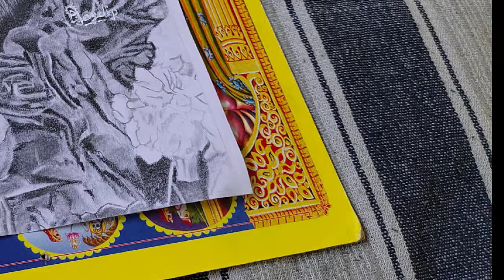How to draw Dhirendra Shashti Bageshwar Dham Sarkar step by step TutorialPart-2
About video :

Join us on a visually stunning journey as we showcase the exquisite beauty of Dhirendra Shashti Bageshwar Dham Sarkar through a captivating drawing. Experience the magic of pencil as it brings to life the intricate details and architectural marvels of this revered religious site. From the towering spires to the serene surroundings, every aspect of Dhirendra Shashti Bageshwar Dham Sarkar

How to draw Dhirendra Shashti Bageshwar Dham Sarkar step by step Tutorial Part -2@bageshwardhamsarkar
Dhirendra Shashti Bageshwar Dham Sarkar
Drawing
Pencil art
Religious site
Architecture
Visual journey
Intricate details
Stunning beauty
Towering spires
Serene surroundings
Masterpiece in pencil
bageshwar balaji drawing
bageshwar balaji ki drawing
painting
bageshwar balaji ka chitra
bageshwar dham sarkar ki
drawing
bageshwardhamsarkar
bageshwar dham live
dhirendra shastri bageshwar
dham drawing
एक साथ चार पर्चा | पुलिस वाले ने लाखोकी भिड़मे जिसे उठाया पर्चा उसी का निकला | दिव्य दरबार
DAY 7~श्री शिव महापुराण कथा ~ महंत राधेश्याम जी महाराज ~ विनायक कॉलोनी, बलोंदा बाजार (छ. ग.)
तेरी बदल जाए तकदीर | Bageshwar Dhamn Sarkar | Bhakti Bhajan
घर बैठे अर्जी केसे लगेगी जाने पूरा नियम | किस - किस सामग्री की जरूरत पड़ती है | देखले वर्ण पछताओगे|
सूर्य को जल देते समय 5 बार मन में बोले ये मंत्र (ध्यान से सुन लेना)pradeepmishra
राम जी की यह कथा आपने कभी नही सुनी होगी| Ram Ji Ki Yah Katha Apne Kabhi
Nahi Suni Hogi SHIVNANDI
हनुमान जी ने पुनः आभास कराया अल्पना जी को स्वपन मे की वो अब भी विराजते ही घर मे
केसे भी संकट या दर्द हो, दूर होगा इस उपाय से| Bageshwar Dham Sarkar Ke Upay !
Sanskar TV
जब एक प्रेत आत्मा , पंडाल में उड़ने लगी ~ Bageshwar Dham Sarkar Divya
Darbar Chhatarpur-Santon बागेश्वर बालाजी से प्रभावित होकर ओडिसा के एक परिवार ने की सनातन धर्म में वापसी ~ Bageshwar Dham Sarkar
पहली बार जया किशोरी ने बागेश्वर धाम को लेकर मीडिया को दीया ब्यान
दिव्य दरबार में गुरुजी ने दिखाया 4 पर्चो का चमत्कार, सबकी बोलती हुई बंद| Bageshwar
Dham Sarkar
बुंदेलखंड महाकुंभ में दिव्य दरबार की झलखिया |
Day 03 Divya Darbar |Bageshwar
Dham Sarkar
क्रिसमस के दिन सरकारें हिंदू धर्म में करायि  250 परिवार की घरवापसी
Bageshwar Dham Sarkar In Aap Ki
Adalat Live Dhirendra Sastri live
@BageshwarDhamSarkar जब महिला ने दिया चुनौती 5 लाख के भिड़में | Dheerendra
Shastri
अमिताब बच्चन सवाल पूछ कर रोने लगे, महाराज भी सुनकर रोने लगे ,aniruddhacharya ji
Jagadguru Sri Rambhadracharya ji घर में कोई भी कभीभी बीमार नही पड़ेगा जानिए कौन सा उपाय
लेडी सिंघम के मन की बात
बागेश्वर धाम सरकार की ऐसी प्रेसवार्ता आजतक नहीं देखी होगी ~Bageshwar Dham
Sanskar-Press Conference
Dhirendra Shastri In Aap Ki Adalat_
बागेश्वर धाम सरकार ने कटघरे में किए बड़े खुलासे _Rajat Sharma
पूर्व मुख्य मंत्री कमलनाथ पहुंचे बागेश्वर धाम !!
रचा है सृष्टि को जिस प्रभु ने | Racha Hai
Srishti Ko Jis Prabhu Ne | Bageshwar Dham bhajan
Video|रागिनी विश्वकर्मा| ले अयला न नथुनिया राजाजीRagini Vishwakarma
हम सब की बोलती बंद करते ही लेकिन इस बालक ने हमारी बोलती बंद कर दी|
Live शिवरात्रि के पावन अवसर पर शिव महापुराण कथा | छिंदवाड़ा म. प्र. द्वितीय दिवस
I 10 से 18 Feb 2023
RadhaKrishn || Sumedh aur Malika का monsoon dayout
मेरी लड़की को जिंदा किया बागेश्वर धाम में|Bageshwar Dham Sarkarl bageshwar
dham live lHealth Mantra
महिलाओं को कौनसी माला से जप करना चाहिए ? Bageshwar Dham Sarkarl
Santon Ki Vani | Divya Darbar
राधा शब्द से राधा जी का चित्र कैसे बनाए
draw Radha ji from word Radha step by step doodle art
महायज्ञ पूजन की दिव्य झलखिया
आशाराम बापू को कभी मत छोड़ना भाग - 1 साधकों को चाहिएकी उनका सत्संग
संत न होते जगत में जल मरता संसार| दिव्य दरबार | Bageshwar dham Sarkar